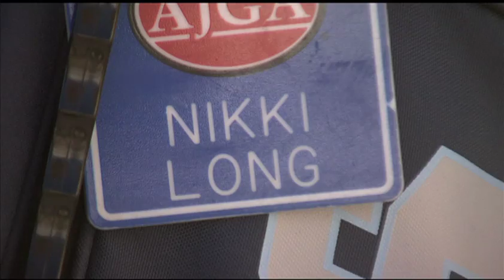Chevy Spotlight Nikki Long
Our Chevy Spotlight series rolls on with this week's featured athlete, Nikki Long of Johnson High School. Nikki is a Senior golfer at Johnson and has been on the team all four years, three of those as a team captain. When Nikki isn't on the golf course, or excelling in the classroom, she spends her time leading worship for CBC.